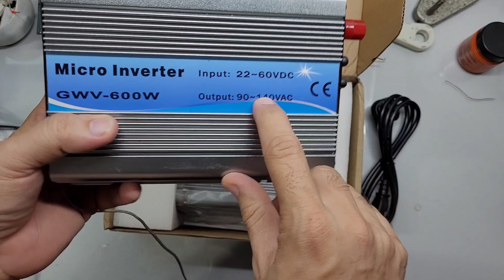On Grid homologado com inversor Chinês ? Energia Solar - Inversor GWV-600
Inversor do vídeo SY-GWV600 de 600w
VEJA AGORA: Onde compro todos meus equipamentos e ferramentas com desconto:

4000/8000w LVYUAN 220v - Estoque BRASIL
4000/8000w LVYUAN 110v - Estoque BRASIL